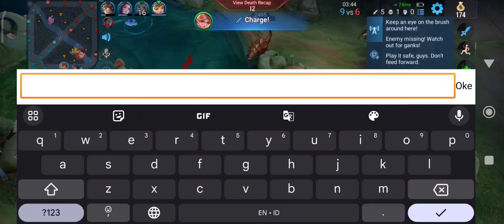Honor Of King Butterfly Gameplay The alternative universe is real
Honor Of King let's go

ur support also make me have good spirit for make content